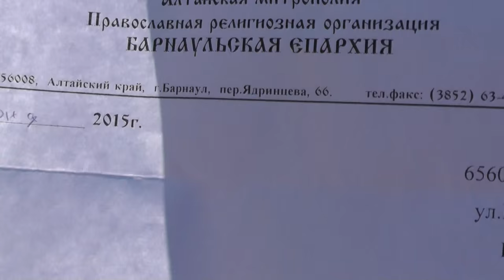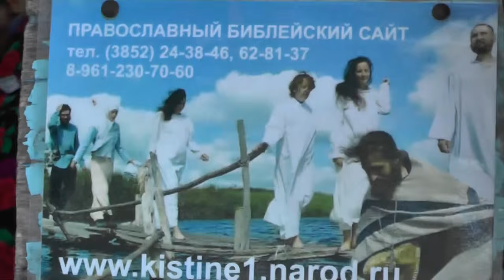Письмо от митрополита Сергия